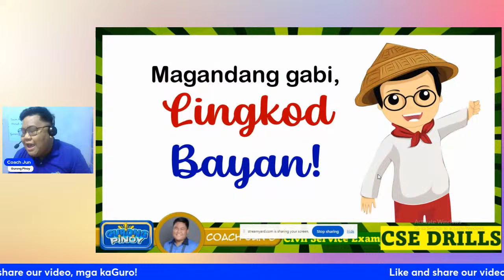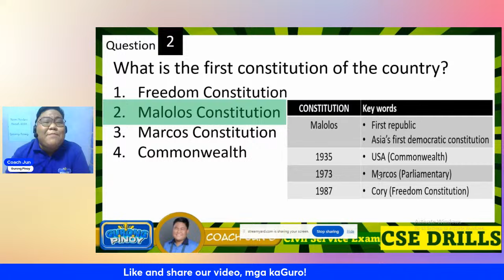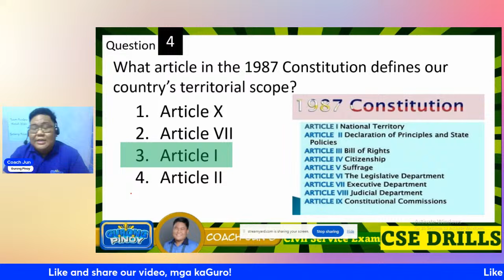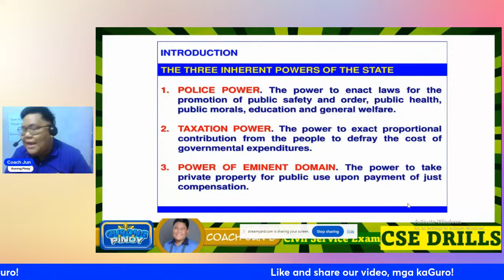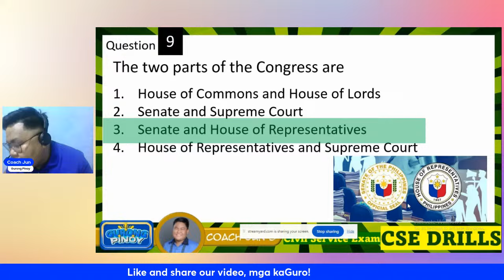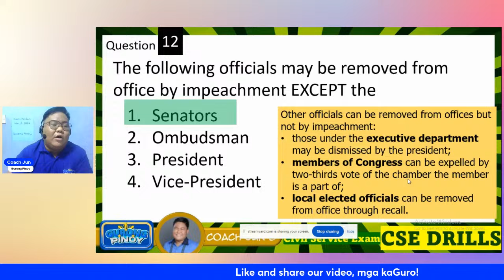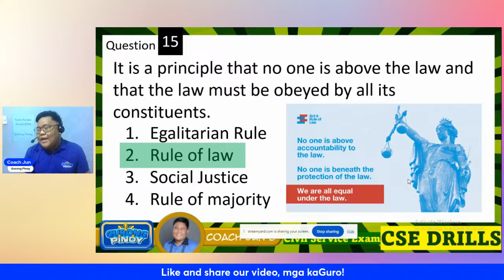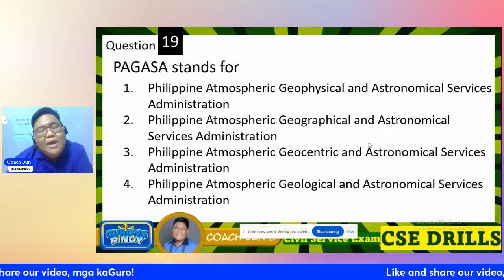Other Topics for CSE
This is a discussion of Other Topics items in preparation for the CSE. To watch all the full-length videos and download our materials, be a member of our CSE group.